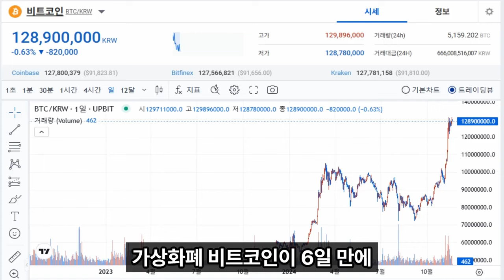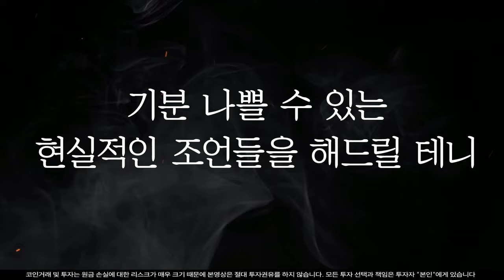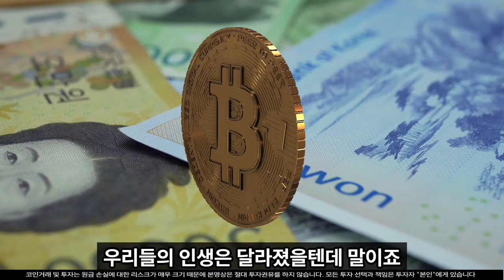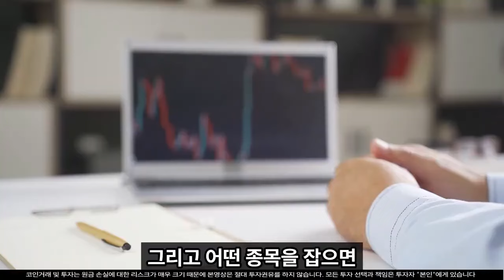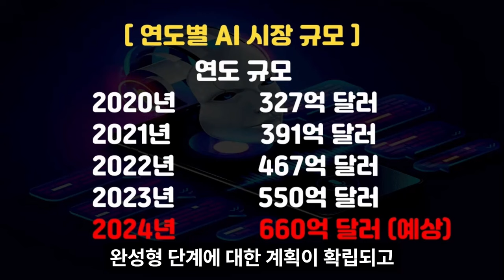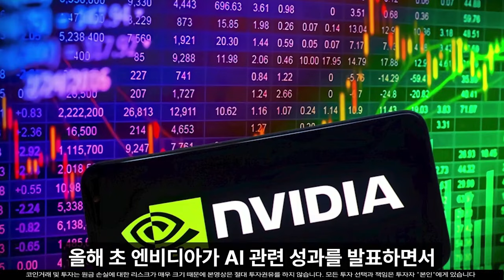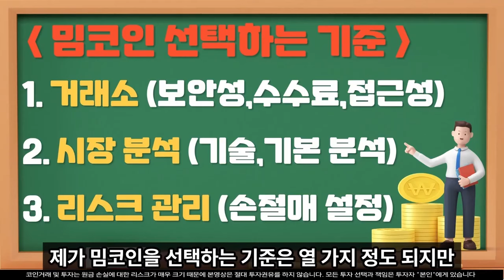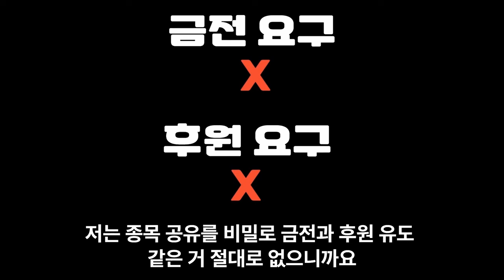[시바이누코인 전망]떼돈 버는 남은 날짜 D-12일 남았습니다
100% 💯  무료 입니다.

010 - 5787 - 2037  이쪽으로